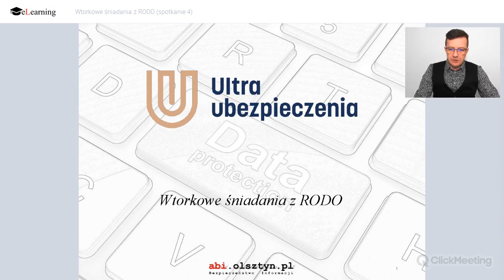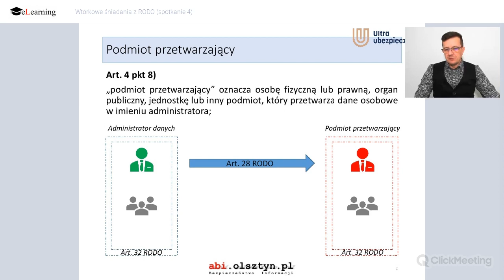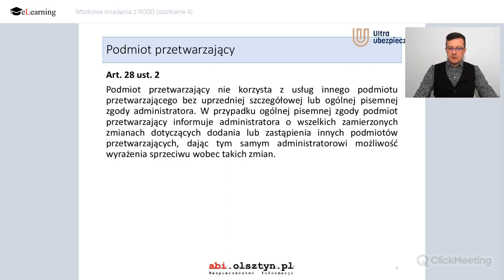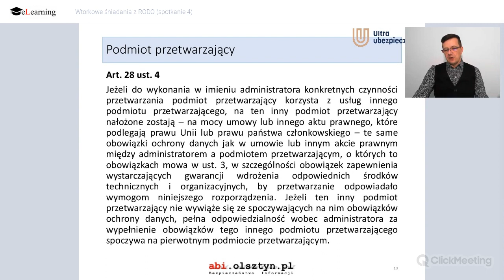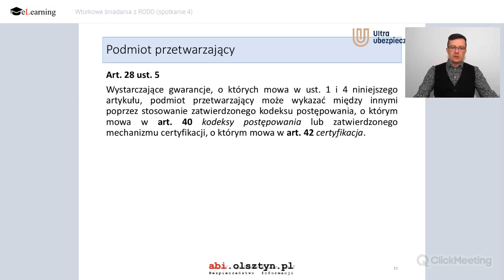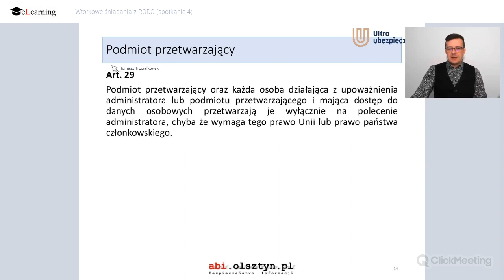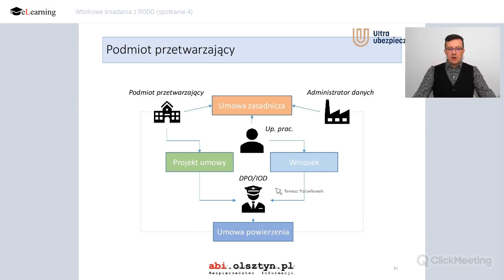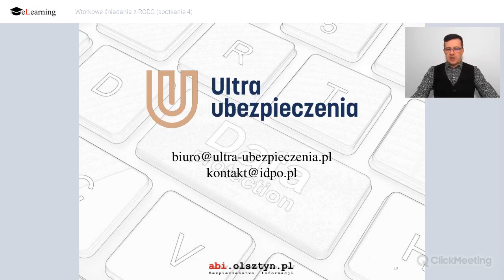Wtorkowe śniadania z RODO (spotkanie 4)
Wtorkowe śniadanie z RODO. Dzisiejszy temat to: "podmiot przetwarzający".